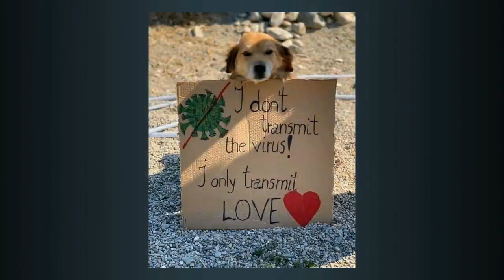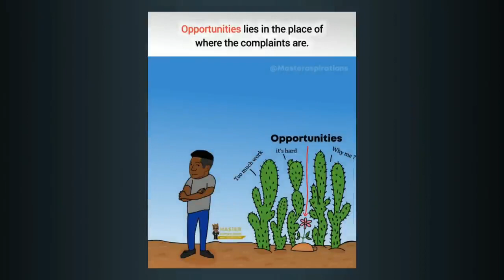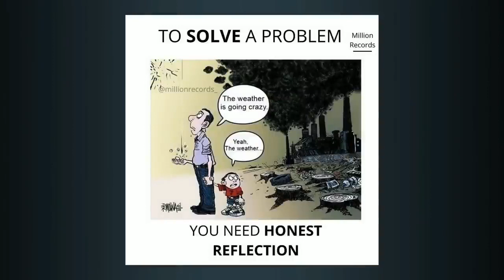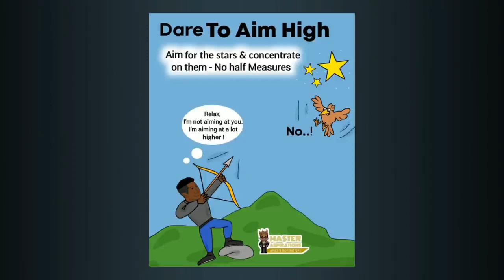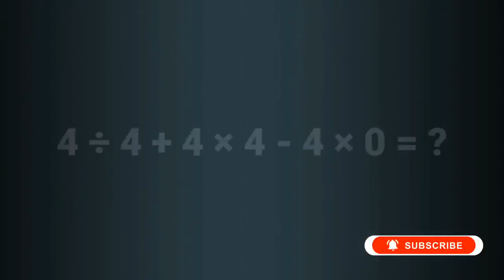50 most turthfull picture of life | TRY TO ANSWER THESE | Best pictures for lessons